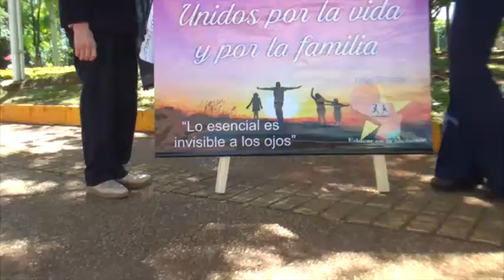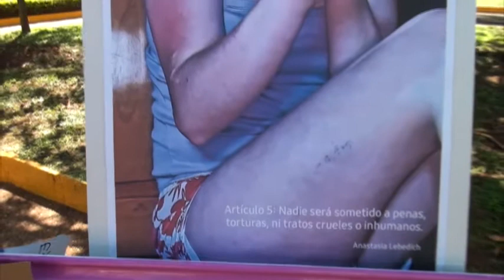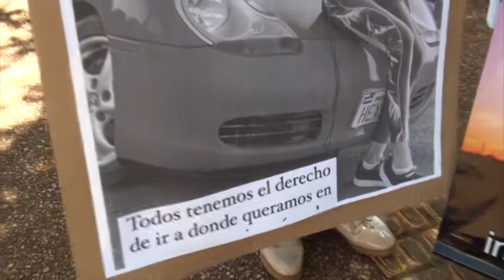Realizan exposición de representaciones fotográficas "Conociendo los Derechos Humanos"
El Colegio Privado el Principito de la ciudad de Encarnación, realizó una importante actividad en la Plaza de Armas, donde presentaron los derechos de cada ciudadano.